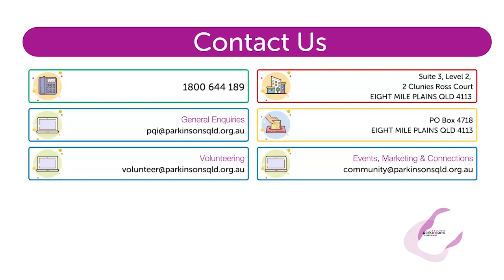A special World Parkinson's Day Message from Parkinson's QLD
Today is World Parkinson's Day,  an important day to  recognise both the impacts of Parkinson's, and the resilience and strength of the  220,000+ Australians who are living with Parkinson's, and their families. In Queensland, between 18,000 and 20,000 people are living with Parkinson's. Each year more than 2,000 Queenslanders hear the words "you have Parkinson's". World Parkinson's Day is an important day to remind individuals living with Parkinson's that Parkinson's does not define them and that they do not have to face Parkinson's alone. Keep watching to find out everything happening at Parkinson's Queensland to acknowledge Parkinson's Awareness Month:

0:07 Introduction, World Parkinson's Day message
00:47 Queensland's going Purple for Parkinson's on 11th April Find your nearest landmark here
01:32 Laps for Parkinson's (Sunday 28th April) - Register online to enter the lucky door prize draw and receive a gift from Zarraffas Greenslopes
02:27 Bundaberg Parkinson's Seminar (Saturday 4th May) - Registrations close 24th April and must be done online. Secure your spot today
03:32 Save $150 off your registration fee for the Larapinta Trek. Offer expires on the 14th April. Registrations close Mid May, secure your spot here